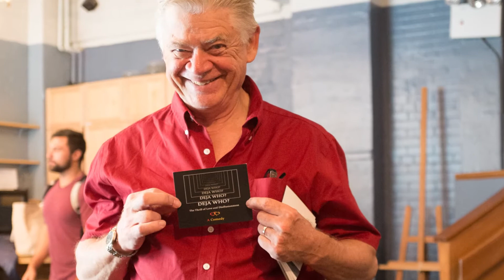Deja Who? SCCC Faculty & Alumni at The June Havoc Theatre, NYC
Deja Who?
The Thrill of Love and Disillusionment, A Comedy
by Edward Eriksson
directed by Peter J. Coriaty
featuring; Carol Beaugard, Gabrielle Brown, Sean Bennett Geoghan, Marc Gettis, Katrina Klein, Bryan Nee and Lucy Apicello

The June Havoc Theatre
312 West 36th Street, NYC
Summer 2014
July 19 - 1 pm
July 20 - 3 pm
Jully 22 - 8 pm
July 26 - 3 pm
July 27- 1 pm
July 28- 6 pm
July 29 - 8 pm
Aug 3 - 8 pm